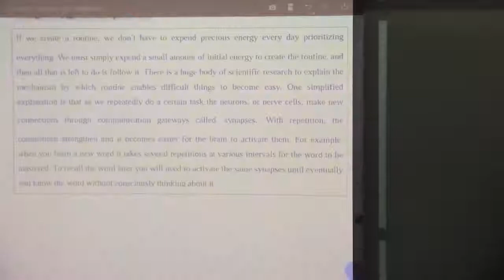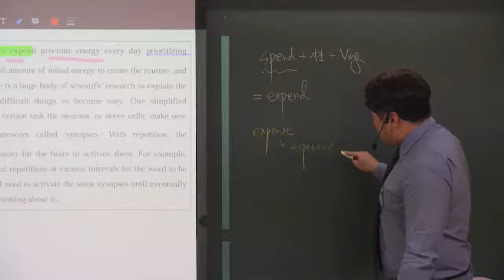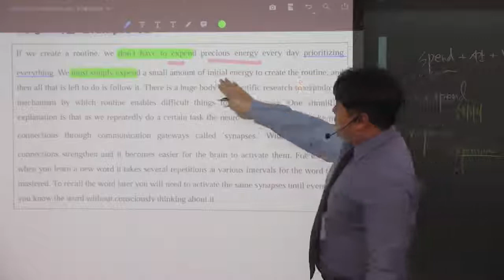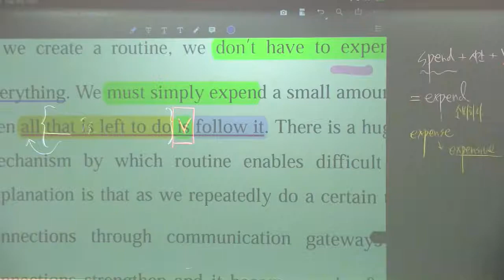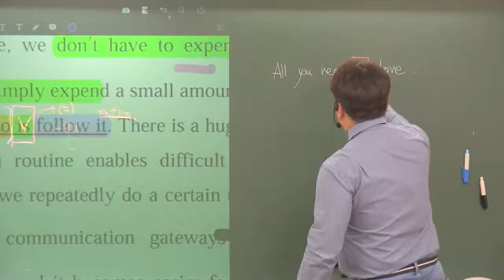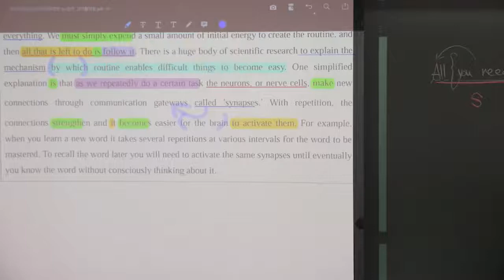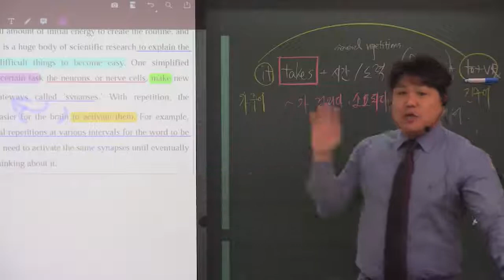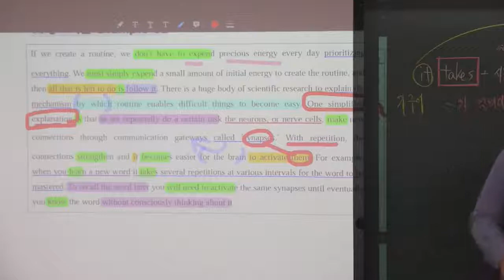리딩파워(완성) 18강 Example 02 일상의 힘